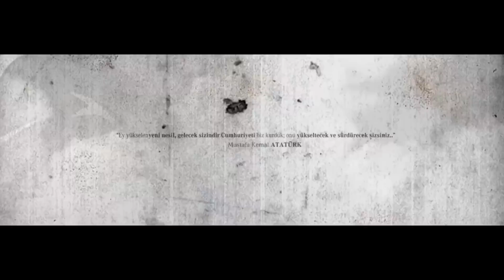29 Ekim 1923 Türkiye Cumhuriyeti İlan Edildi...(2015)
Hazırlayan
Hasan KIRMIZI
Cumhuriyet Bayramı Türkiye Büyük Millet Meclisi(TBMM)'nin 29 Ekim 1923'te Cumhuriyet rejimini ilan etmesi anısına her yıl 29 Ekim günü Türkiye'de ve Kuzey Kıbrıs'ta kutlanan bir millî bayramdır.

Cumhuriyet Bayramının kutlandığı ülkelerde 28 Ekim öğleden sonra ve 29 Ekim tam gün olmak üzere bir buçuk gün resmî tatildir. 29 Ekimlerde stadyumlarda şenlikler yapılır, akşam ise geleneksel olarak fener alayları düzenlenir.

Türkiye Cumhuriyetinin kurucusu Mustafa Kemal Atatürk, Cumhuriyet'in Onuncu Yıl Kutlamalarının yapıldığı 29 Ekim 1933 tarihinde verdiği 10. Yıl Nutku'nda, bu günü en büyük bayram olarak nitelendirmiştir.

Cumhuriyetin İlanı

Osmanlı İmparatorluğu'nda, ikinci Meşrutiyetin ilanından altı yıl sonra Birinci Dünya Savaşı başladı.1914'te başlayan Birinci Dünya Savaşı'na dünyanın belli başlı devletleri katıldı.Dört yıl süren savaş sonunda bizimle birlikte olan devletler yenildi.Savaş kurallarına göre biz de yenilmiş sayıldık. Ülkemiz İngilizler, Yunanlılar,Fransızlar,İtalyanlar tarafından paylaşıldı.

Ulusuna inanan, güvenen Mustafa Kemal Paşa,19 Mayıs 1919'da Samsun'a geldi.Erzurum'da,Sivas'ta kongreler düzenledi.Mustafa Kemal Paşa "Tek bir egemenlik var,o da Milli egemenliktir.Ülkeyi yine ulusun kendi gücü kurtaracaktır." diyordu.Yurdun dört bir tarafından gelen ulus temsilcileri -milletvekilleri- 23 Nisan 1920 günü Ankara'da Büyük Millet Meclisi'nde toplandı.

Meclis, Mustafa Kemal Paşa'yı başkan seçti.Mustafa Kemal Paşa'nın önderliğinde Büyük Millet Meclisi Ulusal Kurtuluş Savaşı'nı başlattı.Bir yandan efeler,dadaşlar,seğmenler bulundukları yörede düşmana karşı koydular.Öte yandan düzenli ordular İnönü'de,Sakarya'da,Dumlupınar'da savaştılar.Yurdumuz düşmanlardan kurtarıldı.

Tahtını, rahatını düşünen padişah, yenilen düşmanla birlikte yurdumuzdan kaçtı. İmzalanan Lozan Barış Antlaşması ile yeni bir devlet doğdu.Bu doğan devletin yönetim biçimi henüz belirlenmemişti.

İkinci dönem Büyük Millet Meclisi 11 Ağustos 1923'te ilk toplantısını yaptı.13 Ekim 1923'te Ankara Başkent oldu.Atatürk; düşmanın ülkeden atılıp sınırlarımızın belirlenmesinden sonra,çoktan beri tasarladığı cumhuriyetin ilanı üzerinde hazırlıklar yapmaya başladı.28 Ekim 1923 akşamı yakın arkadaşlarını Çankaya'da yemeğe çağırdı.Onlara , "Yarın Cumhuriyet'i ilan edeceğiz."Dedi.

29 Ekim 1923 günü Atatürk,milletvekilleri ile görüştükten sonra taslağı hazırlanan cumhuriyet önergesi Türkiye Büyük Millet Meclisi'ne verildi.Meclis önergeyi kabul etti.Böylece ülkemizde cumhuriyet yönetimi kuruldu.Atatürk kurulan Türkiye Cumhuriyeti'nin ilk Cumhurbaşkanı oldu.Cumhuriyet'in ilanı yurtta sevinç ve coşku ile karşılandı.

Cumhuriyet;yurttaşların seçme ve seçilme hakkının olduğu bir yönetimdir.Ulus temsilcilerinin kabul ettiği yasalarla ülkenin yönetilmesidir.Cumhuriyet yönetiminde söz ulusundur. Cumhuriyet'i korumak, kollamak, yaşatmak her yurttaşın görevidir.